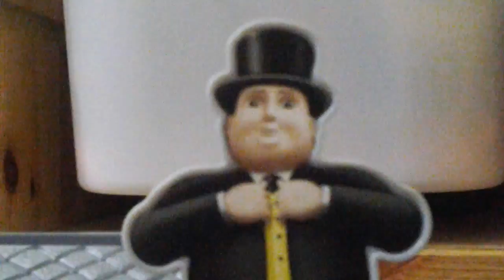Not So Hasty Puddings